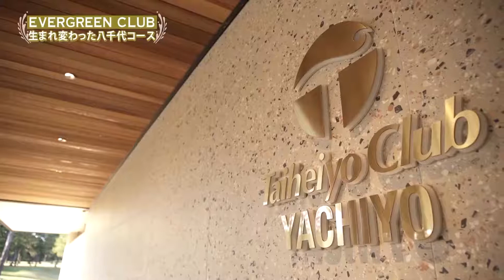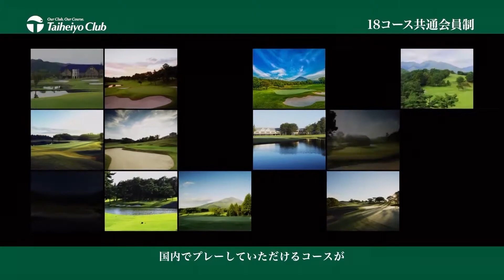クラブ選びと、スイングのブレの関係とは？｜EVERGREEN CLUB 八千代コース #6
PAR4,5とある18ホールの中でも、PAR3の醍醐味とは？
テーマは「アイアンでのティーショット」。
6番ホール PAR3　谷越えのティーショット。

太平洋クラブ八千代コースの別名「桜の名所」。

15番ホールはフェアウェイ両サイドの桜並木が圧巻の風景を紡ぎ出し
6番ホールでは眼下に咲き誇る桜の美しさに驚かされるだろう。
谷に咲き誇る満開の桜を超えて、打ち出すティーショットをぜひ体験していただきたい。